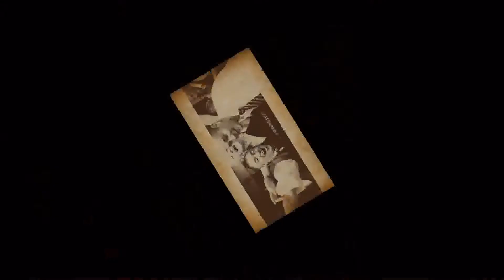Wesele - projekcja zdjęć, slideshow [HD]